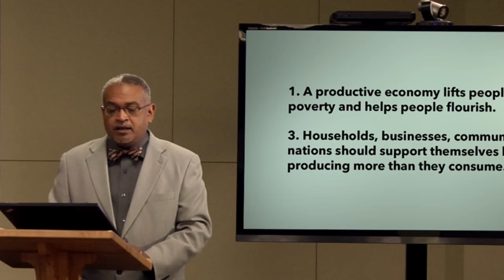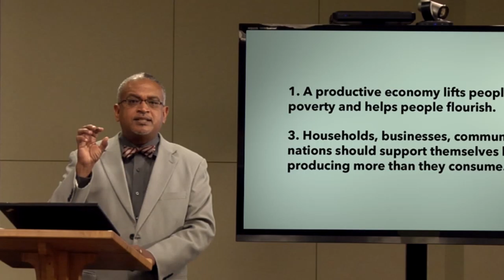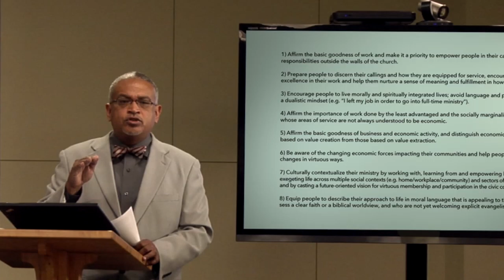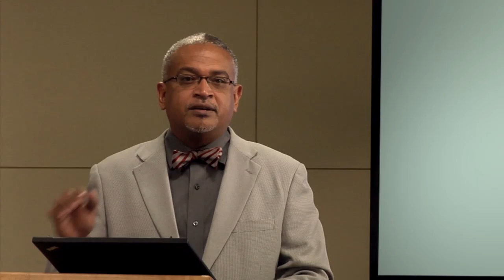Julius Wong Loi Sing – Hermeneutics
Julius Wong Loi Sing of Moody Theological Seminary describes how he integrated faith, work, and economics into his Hermeneutics and Introduction to Theological Research and Digital Literacy courses. Learn more about faith, work, and economics integration in seminary classrooms